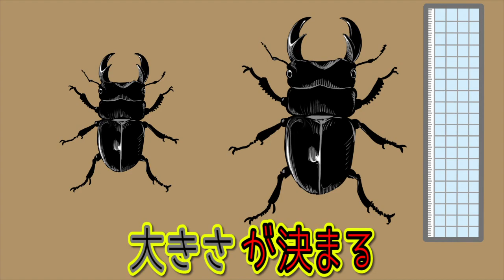【クワガタ】ねば～る君のしりたいおしえたい「くわがた」ねばねばTV 【雑学】【nebaarukun】